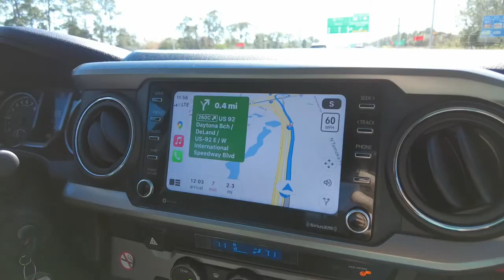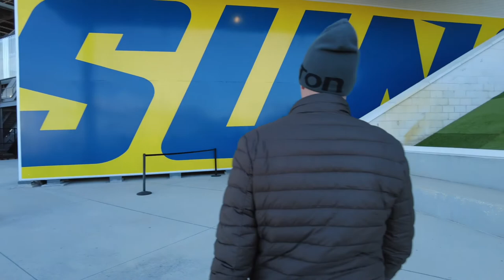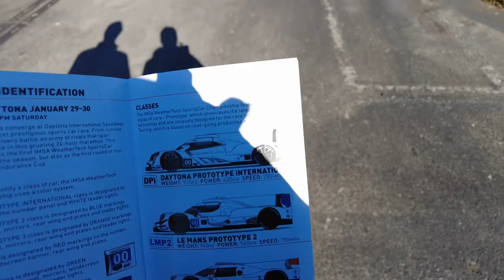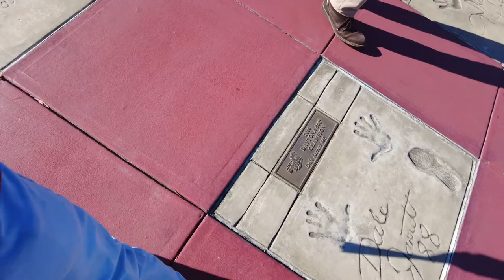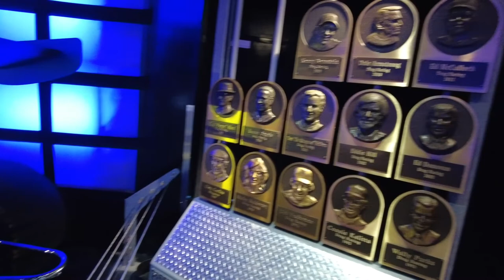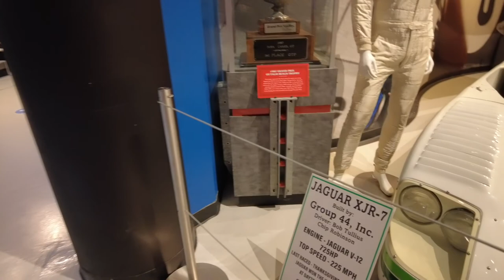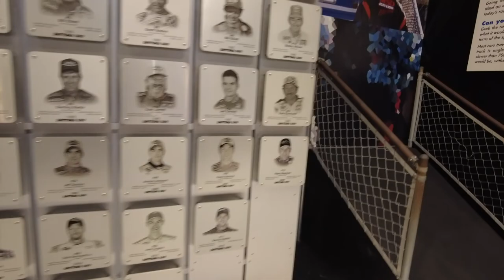24 Hours of Daytona 2022 | 2022 IMSA Rolex 24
Today we travel to Daytona International Speedway for the 60th running of the 24 Hours of Daytona endurance race.

Testing out my new camera for my trip to Thailand next week, I hope you guys enjoyed this video!

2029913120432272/